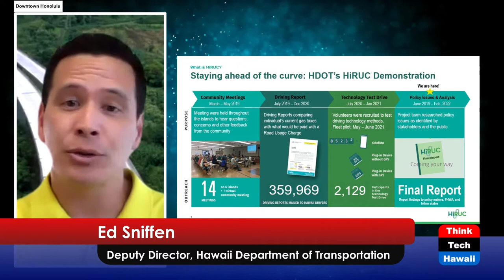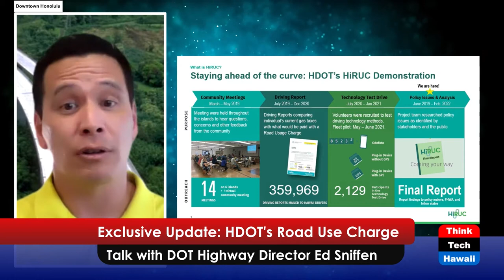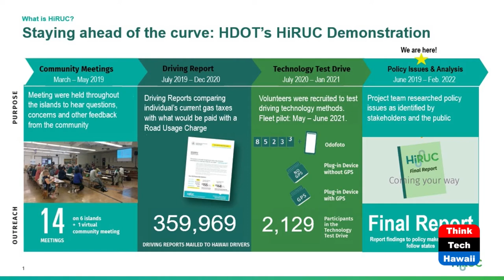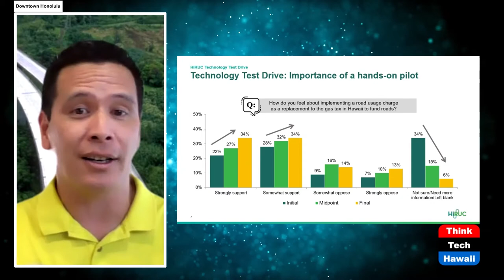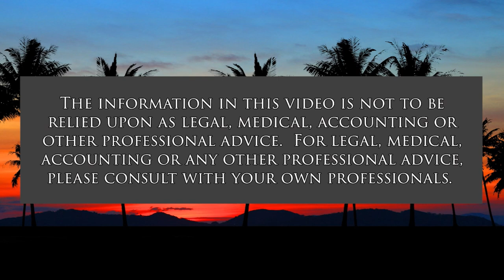Exclusive Update: HDOT's Road Use Charge (Hawaii: State Of Clean Energy)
Talk with DOT Highway Director Ed Sniffen.  The host for this show is Mark Glick.  The guest is Ed Sniffen.

In Hawaii today, a Fuel Tax is the primary source of transportation funding.  With diminishing revenues due to improved fuel efficiency of autos and EV use, H-DOT is testing a road user charge (RUC) system based on miles driven.  H-DOT Highways Director, Ed Sniffen, talks to the Hawaii Energy Policy Forum Chair and tells Hawaii: State of Clean Energy viewers the results of the RUS demonstration and what's in store for Hawaii's drivers.